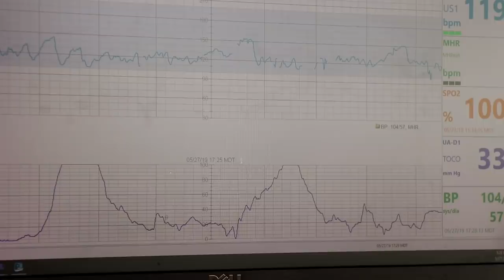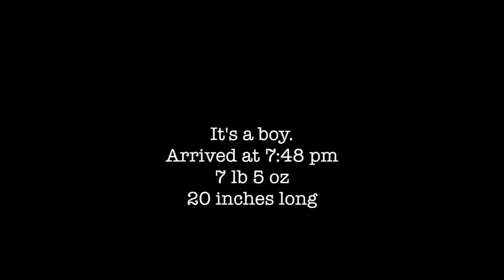TEEN MOM BABY #2 BIRTH VLOG *WARNING: YOU MIGHT CRY*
LAPTOP (MacBook Air) //
LAPTOP CASE //
CAMERA BAG //
CAMERA CLEANER //